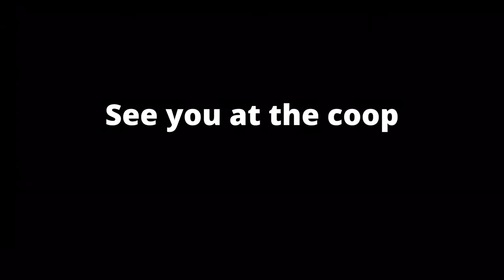Goose Teaser 4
Guess what's coming to the FAMU-FSU College of Engineering?